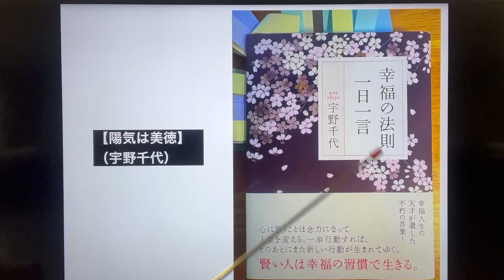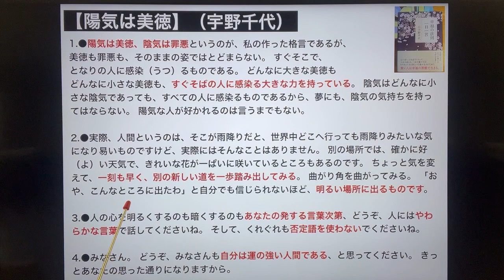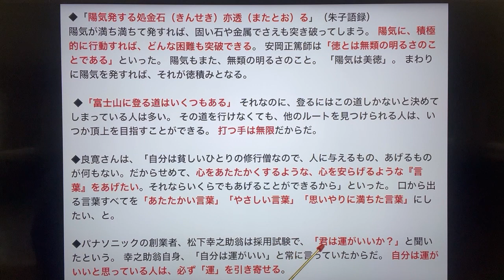【陽気は美徳】（宇野千代）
1.●陽気は美徳、陰気は罪悪というのが、私の作った格言であるが、美徳も罪悪も、そのままの姿ではとどまらない。 すぐそこで、となりの人に感染（うつ）るものである。 どんなに大きな美徳もどんなに小さな美徳も、すぐそばの人に感染る大きな力を持っている。 陰気はどんなに小さな陰気であっても、すべての人に感染るものであるから、夢にも、陰気の気持ちを持ってはならない。 陽気な人が好かれるのは言うまでもない。
2.●実際、人間というのは、そこが雨降りだと、世界中どこへ行っても雨降りみたいな気になり易いものですけど、実際にはそんなことはありません。 別の場所では、確かに好（よ）い天気で、きれいな花が一ぱいに咲いているところもあるのです。 ちょっと気を変えて、一刻も早く、別の新しい道を一歩踏み出してみる。 曲がり角を曲がってみる。 「おや、こんなところに出たわ」と自分でも信じられないほど、明るい場所に出るものです。
3.●人の心を明るくするのも暗くするのもあなたの発する言葉次第、どうぞ、人にはやわらかな言葉で話してくださいね。 そして、くれぐれも否定語を使わないでくださいね。
4.●みなさん。 どうぞ、みなさんも自分は運の強い人間である、と思ってください。 きっとあなたの思った通りになりますから。
◆「陽気発する処金石（きんせき）亦透（またとお）る」（朱子語録） 陽気が満ち満ちて発すれば、固い石や金属でさえも突き破ってしまう。 陽気に、積極的に行動すれば、どんな困難も突破できる。 安岡正篤師は「徳とは無類の明るさのことである」といった。 陽気もまた、無類の明るさのこと。 「陽気は美徳」。 まわりに陽気を発すれば、それが徳積みとなる。
◆「富士山に登る道はいくつもある」 それなのに、登るにはこの道しかないと決めてしまっている人は多い。 その道を行けなくても、他のルートを見つけられる人は、いつか頂上を目指すことができる。 打つ手は無限だからだ。
◆良寛さんは、「自分は貧しいひとりの修行僧なので、人に与えるもの、あげるものが何もない。だからせめて、心をあたたかくするような、心を安らげるような『言葉』をあげたい。それならいくらでもあげることができるから」といった。 口から出る言葉すべてを「あたたかい言葉」「やさしい言葉」「思いやりに満ちた言葉」にしたい、と。
◆パナソニックの創業者、松下幸之助翁は採用試験で、「君は運がいいか？」と聞いたという。 幸之助翁自身、「自分は運がいい」と常に言っていたからだ。 自分は運がいいと思っている人は、必ず「運」を引き寄せる。